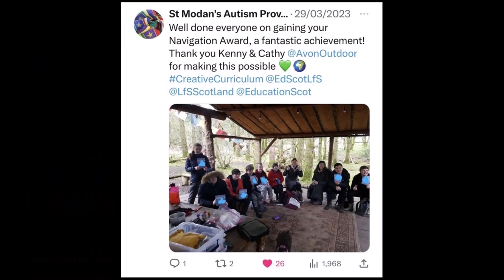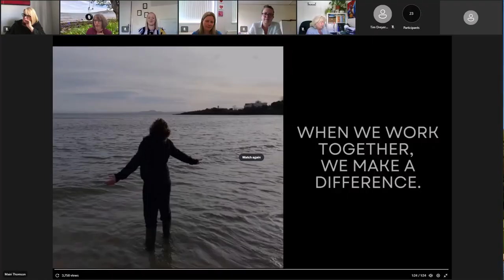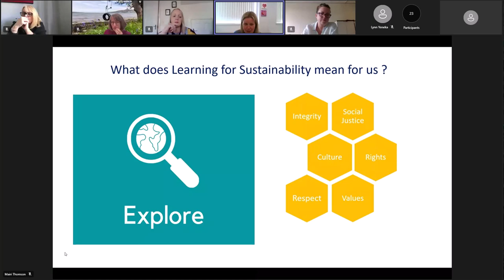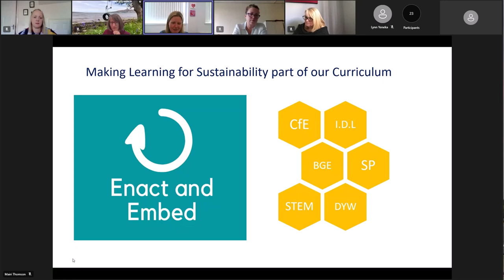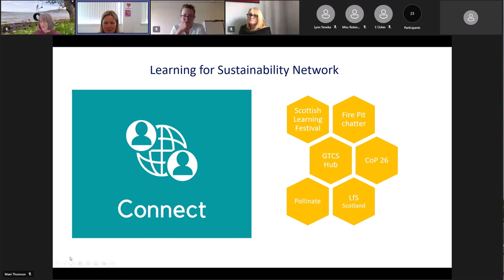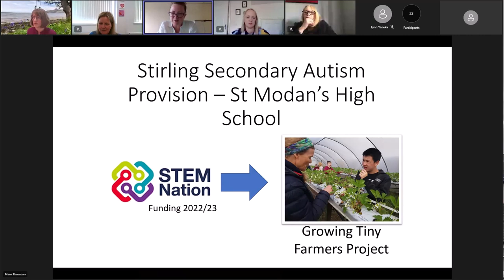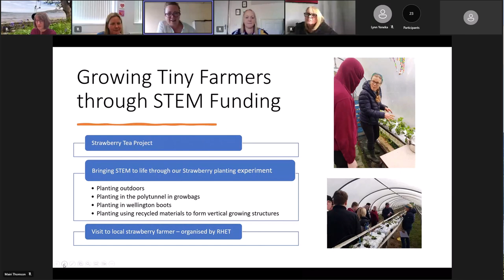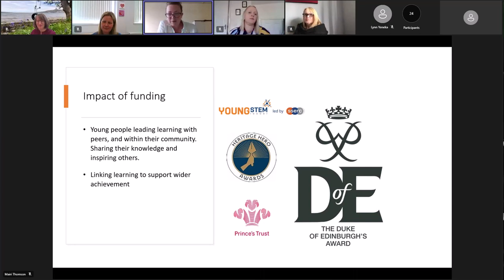St Modan's Autism Provision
St Modan's Autism Provision in Stirling provide an overview of their curriculum and how LfS supports that and the learning coming from their tiny farm project supported by the  STEM grants project.